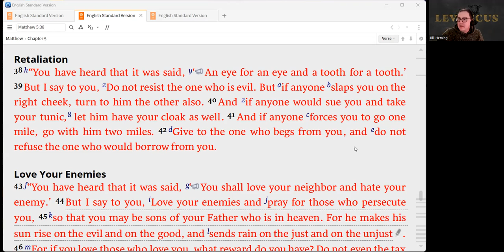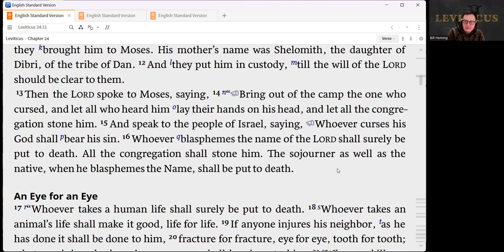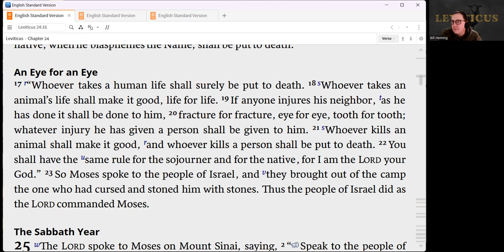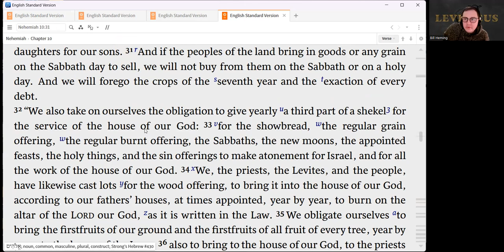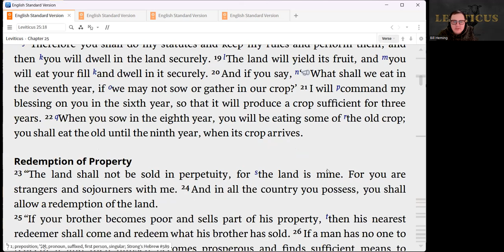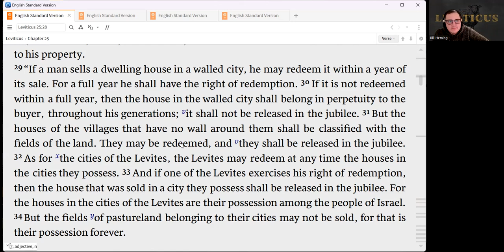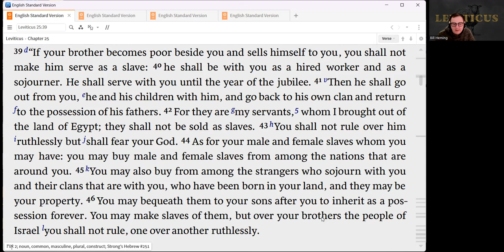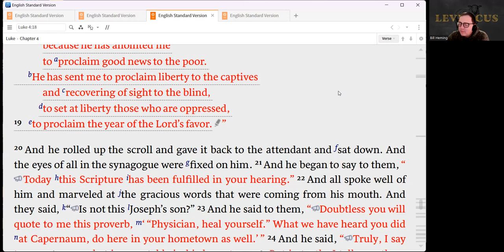Leviticus 24:10-25:55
A discussion of justice and redemption in Leviticus.